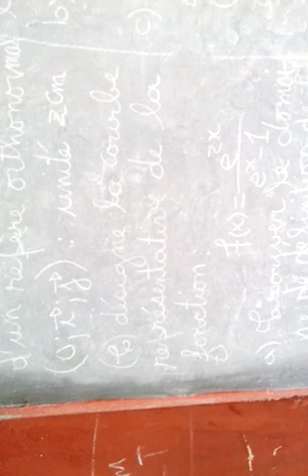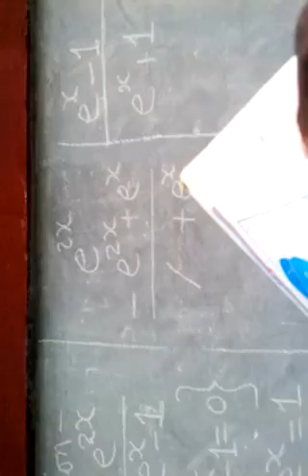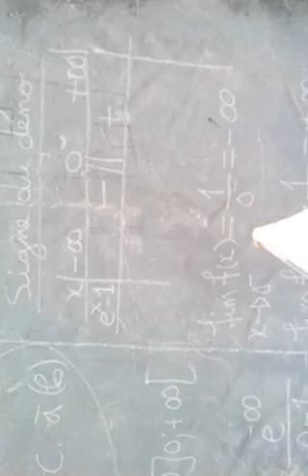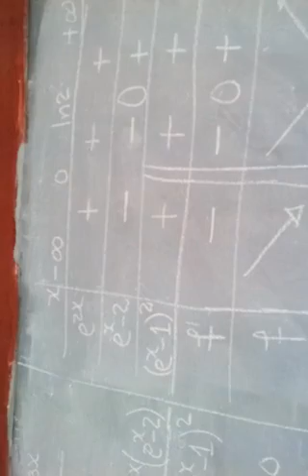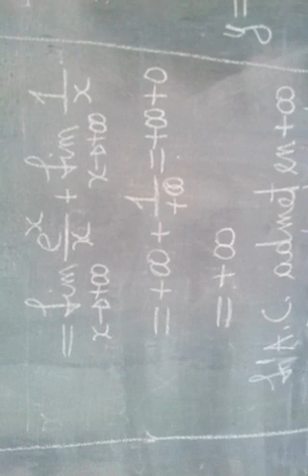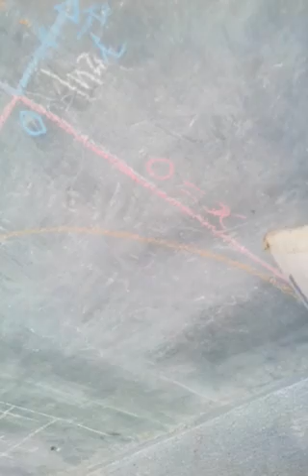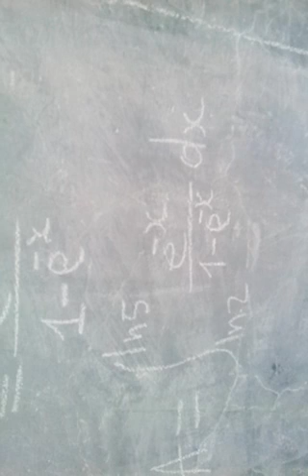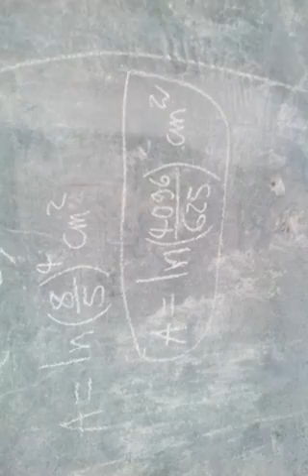Cours 201 d'Analyse (calculer l'aire d'un domaine limité par la courbe de "exp(2x)/(exp(x)-1)"..)